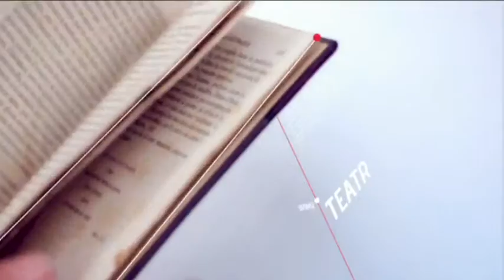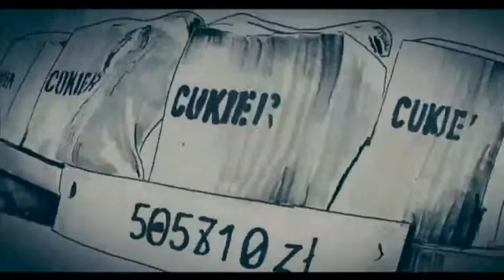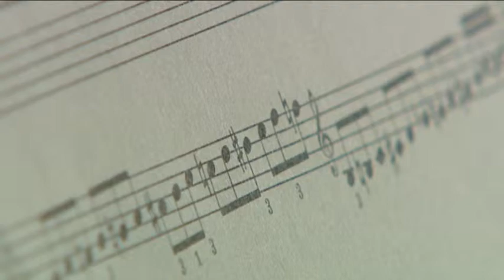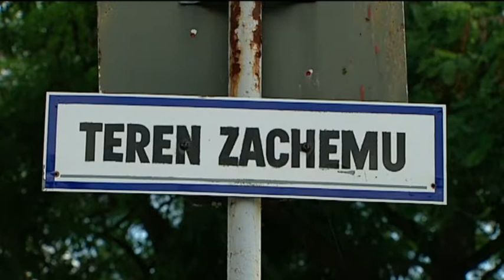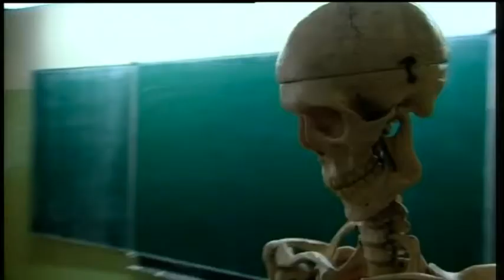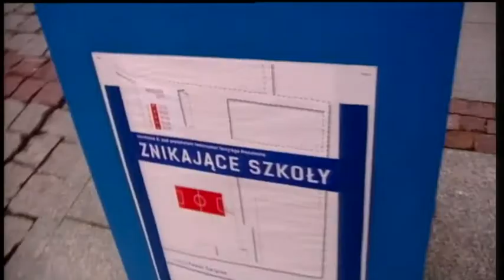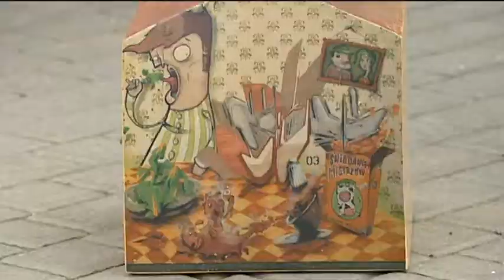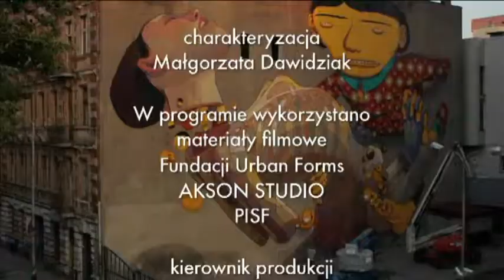WSTEP WOLNY Z KULTURA 2